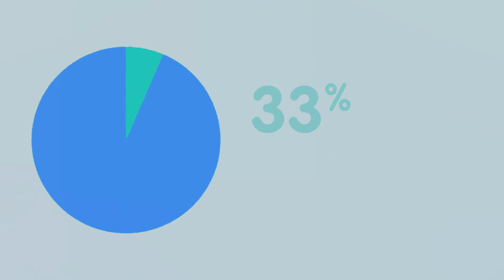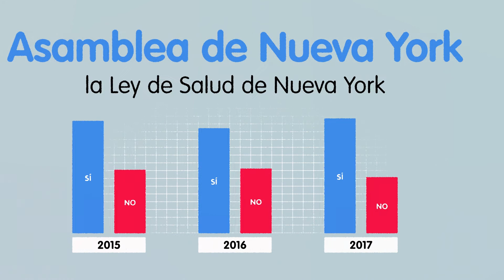PIISD about healthcare? (SPANISH)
En espanol, La ley de Salud de Nueva York, un programa publico responsable ante nosotros